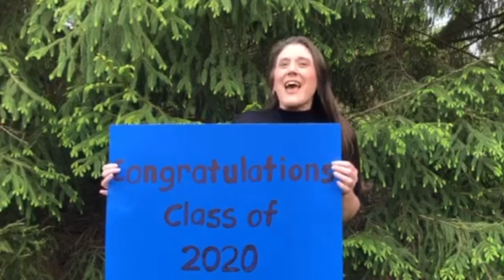Comstock High School - Class of 2020 - Staff Congratulations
The graduating seniors from Comstock High School's Class of 2020 aren't having the day we had planned for them. Comstock teachers and staff created this video as a way of offering their best wishes for this memorable class of graduates. Learners today. Leaders tomorrow. COLTS FOREVER!